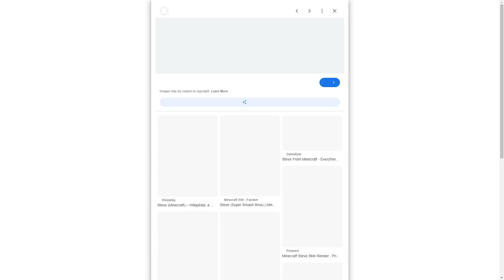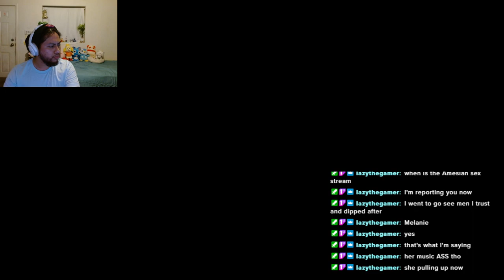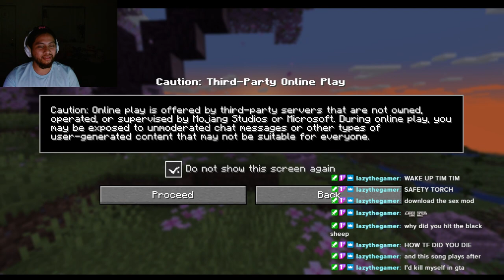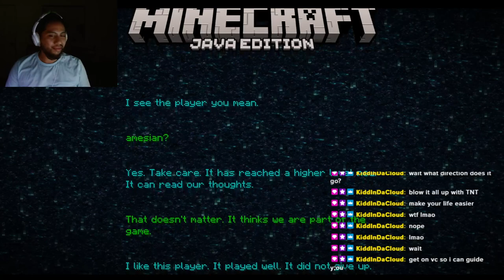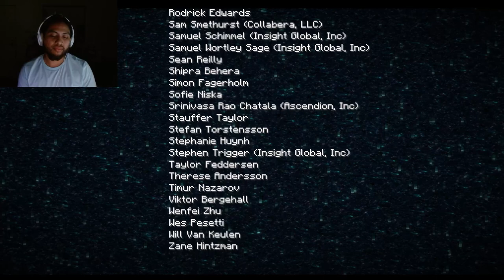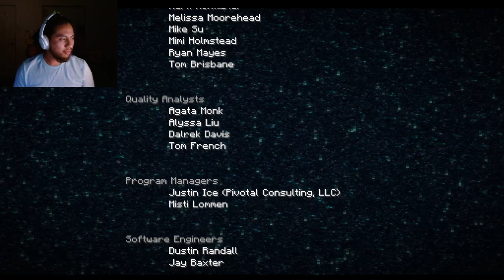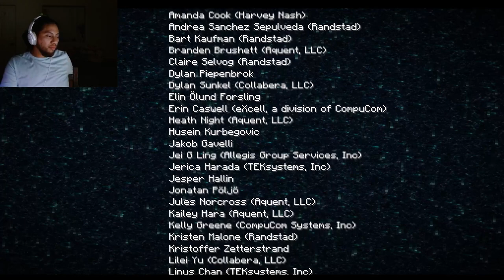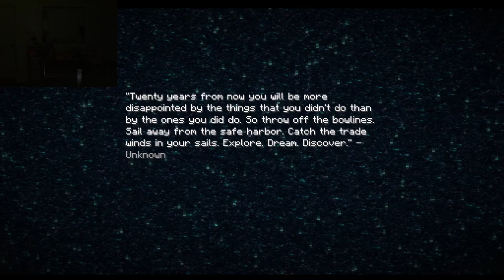MInecraft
Live stream of my first minecraft Play-through !